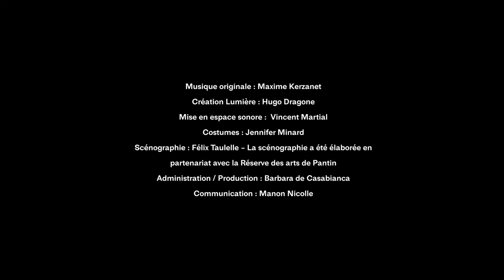Paresse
▶ mardi 11 janv. 2022 à 20:30
▶ mercredi 12 janv. 2022 à 19:30
▶ jeudi 13 janv. 2022 à 20:30
Librement inspiré du Droit à la paresse, manifeste social écrit par Paul Lafargue en 1880, ce seul en scène questionne avec humour le rapport que chacun entretien avec le travail. Maxime Kerzanet s’est emparé de cette matière littéraire pour se demander quel est son rapport au travail, lui comédien, qui ne réalise rien de tangible, du moins en apparence, « avec ses mains ». Face à cet échange ludique entre rêve et réalité, labeur et oisiveté, les certitudes du spectateur prendront sans doute le large.
▶ Écriture Chloé BRUGNON
et Maxime KERZANET
Mise en scène Chloé BRUGNON
assistée par Juliette MOUGEL
Jeu Maxime KERZANET
Création Lumière Hugo Dragone
Mise en espace sonore Vincent Martial
Costumes Jennifer Minard
Scénographie Félix Taulelle
La scénographie a été élaborée en partenariat avec la Réserve des arts de Pantin
Administration / Production
Barbara de Casabianca
Communication Manon Nicolle
▶ RÉSERVER VOS PLACES
du mardi au vendredi de 14:00 à 18:00
sur place : Place Mendès France - 51200 Épernay